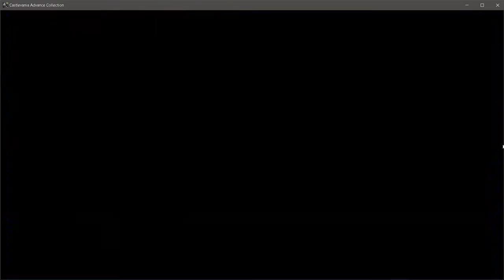Castlevania Advance Collection - Save File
(all modes unlocked - each game)

Circle of the Moon
- Magician, Fighter, Shooter and Thief mode unlocked

Harmony of Dissonance
- normal game completed
- Juste mode completed
- start Hard mode (no magic) with max stats

Aria of Sorrow
- normal game completed
- Julius mode completed
- start Hard mode (no souls) with max stats

Note: Game version is 1.0